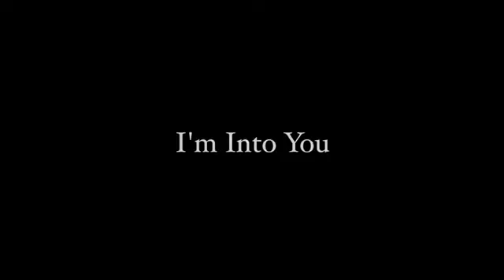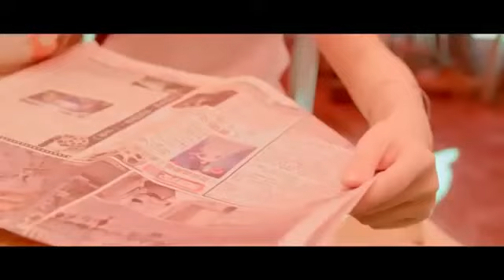Chet Faker - I'm Into You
I gotta feeling we are gonna win
 our bodies make it perfect
 and your eyes can make me swim
 then again everything seems knew
 I can barely hold my tongue
 to say the least I'm into you...